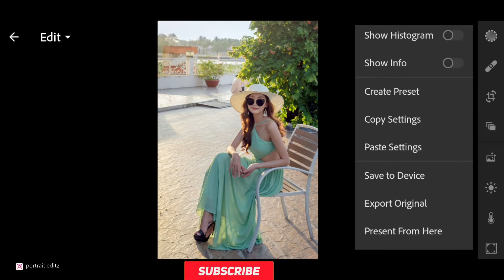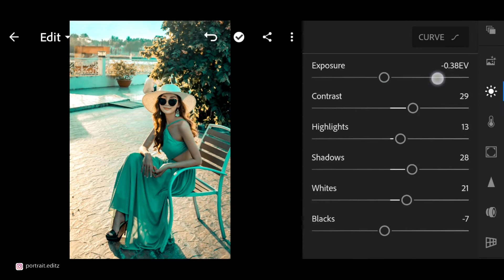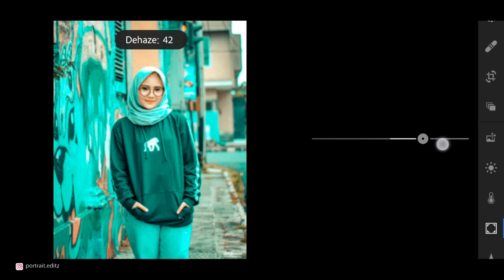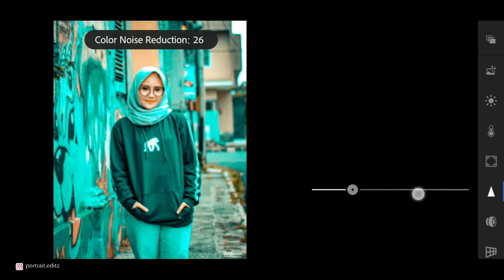How to edit Teal and Yellow - Lightroom mobile tutorial & Free preset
Teal and yellow photo editing is great, you can make it using your Lightroom mobile app on your smartphone. in this video I will also give free teal and yellow preset.